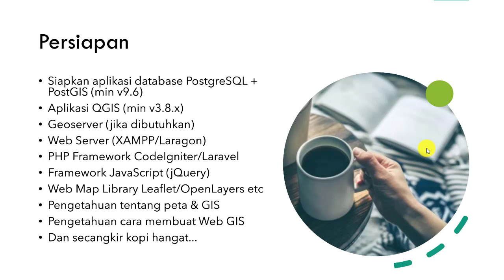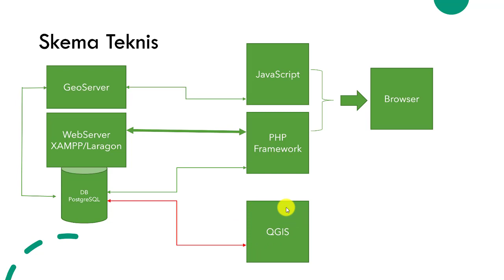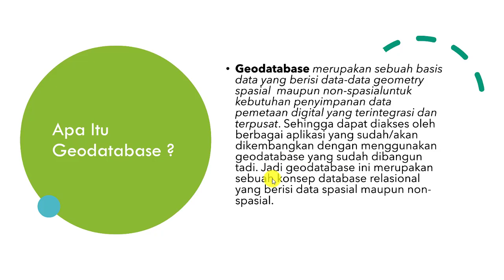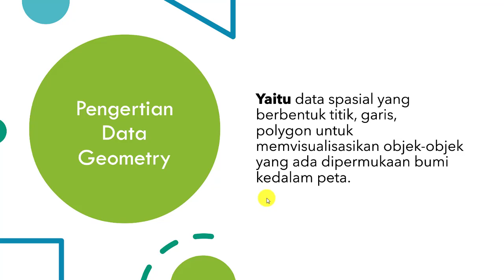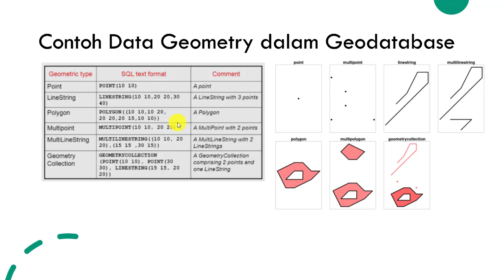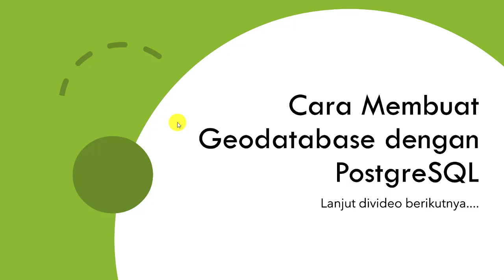Membuat WebGIS sendiri berbasis Geodatabase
Selamat berjumpa kembali divideo saya berikut ini, kali ini kita akan membahas tentang cara membuat aplikasi webgis dengan berbasis geodatabase, jangan lupa siapkan kopinya ya..., yuk kita simak dan semoga bermanfaat...